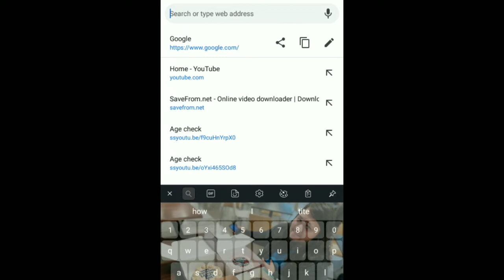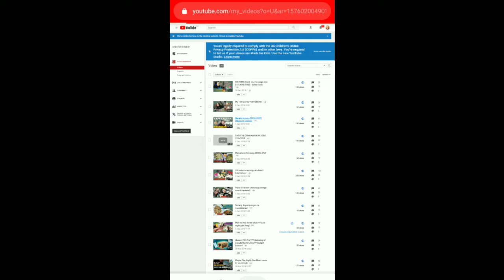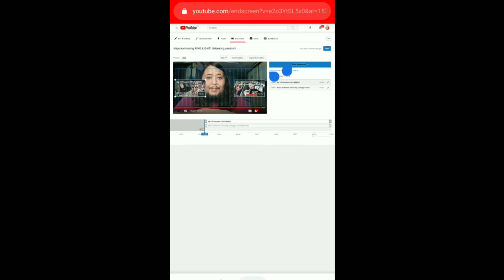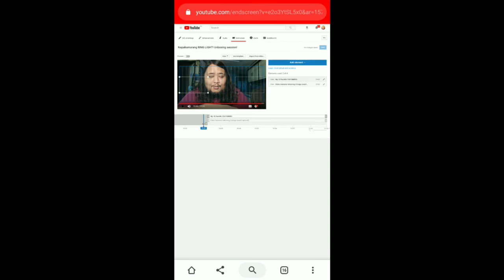Tutorial on How to Add Suggested Videos on your Youtube Video using your Android Phone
Step by step instruction on how to insert suggested videos in a certain video using you r android phone. Please watch until the end!